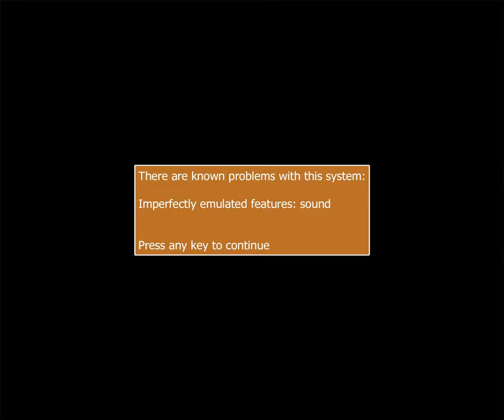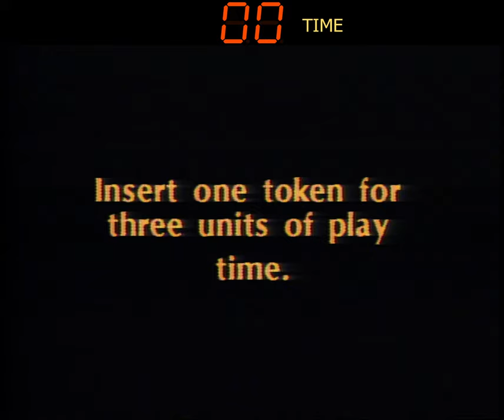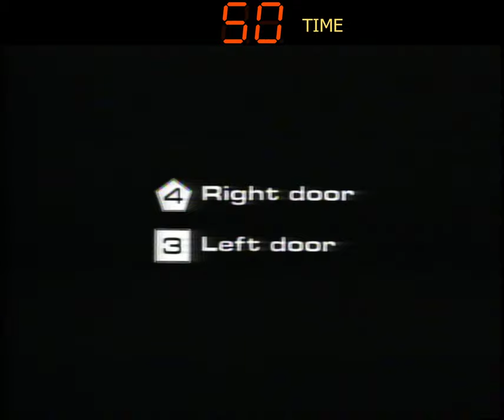MAME Work-In-Progress: Thayer's Quest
After Matt Ownby (of the famous Daphne laserdisc-game emulator) handed me four Domesday Duplicator captures of four different Thayer's Quest discs, I just had to try my hand at "stacking" the discs - that is, merging the contents in order to try to minimize laser dropouts.

To my surprise, the resulting stacked capture was completely free of dropouts that weren't there during manufacturing. As a result, I've spent the past week or so getting it up and running in MAME.

It's now fully playable, although the SSI-263 emulation is currently a gross hack, redirecting speech-synthesis requests to the Votrax SC-01 emulation in MAME, which is the direct predecessor of the SSI-263/SC-02. It sounds worse than real hardware would, but the speech is at least reasonably intelligible if you listen closely.

To answer a question that has been popping up, yes, once I've gotten a few more Laserdisc games added to MAME, I have an item on my to-do list to make a video about the history of Laserdisc games in MAME, similar to the Polygonet docu-video.